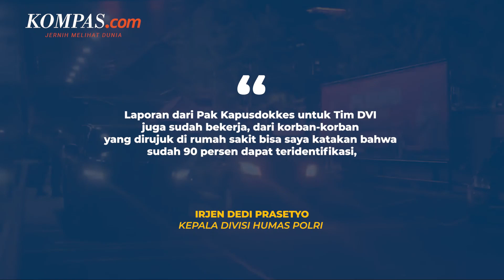90 Persen Korban Tewas Berhasil Teridentifikasi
Kepala Divisi Humas Polri Irjen Dedi Prasetyo menyampaikan pihaknya sedang fokus melakukan proses evakuasi korban gempa di Kabupaten Cianjur, Jawa Barat. Dedi mengungkapkan masih ada korban meninggal dunia yang belum teridentifikasi. Namun, saat ini tim masih bekerja agar korban bisa segera diidentifikasi dan diserahkan ke pihak keluarganya. Ia menambahkan proses evakuasi dan bantuan ke korban yang selamat sangat memerlukan sinergitas dan kolaborasi antara pemda, TNI, Polri, BNPB, Basarnas relawan dan seluruh masyarakat.

Video Jurnalis: Kontributor Cianjur, Firman Taufiqurrahman
Penulis Artikel: Rahel Narda Chaterine
Penulis Naskah: Annisa Nurmaulia Al Fajri
Video Editor: Basilius Agung
Produser: Firzha Ananda Putri